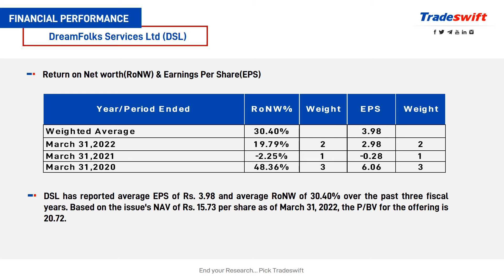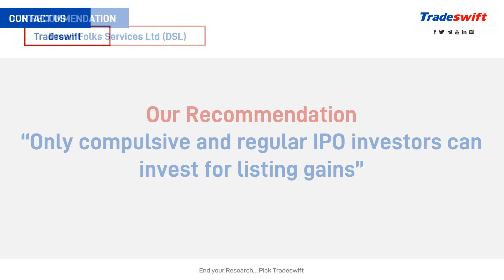IPO || DreamFolks Services Ltd || 24 Aug - 26 Aug 2022 || Tradeswift